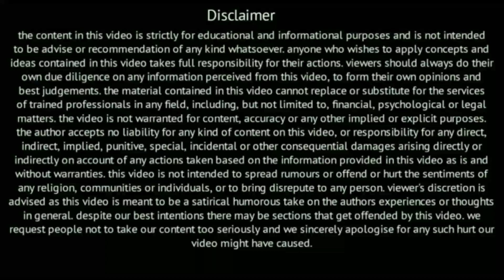ENGLISH SPEAKERS BEWARE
Speaker: HG Akhanda Liladhar Das

Info Shri Krishna Dharma

Three main purposes of our channel:

1. To educate people from all classes of the human society in the ancient Vedic Hindu Sanatan religion.

2. To propogate the teachings of Vedas, Upanishads, Puranas, Bhagwat Geeta, Shrimad Bhagwatam, Vedanta Sutras, Ramayana, Mahabharata, Manu Smriti, Chanakya Niti, etc. through *Online courses.

3. To save the people from depression or frustration in their personal or professional life and guide them to attain the eternal spiritual bliss of which Vedic scriptures talks about.
"Brahma Saukhyam Tvam Anantam"

Dedicated to:

HDG A.C Bhaktivedant Swami Srila Prabhupada and Lord Krishna the Supreme Personality of Godhead.